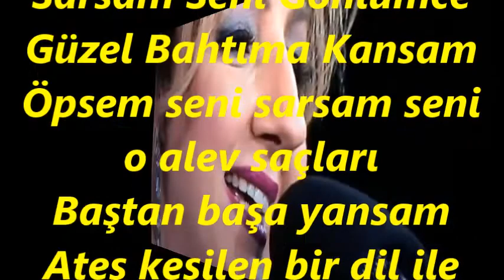Belgin GÖK-Sarsam Seni Gönlümce Güzel Bahtıma Kansam (HİCAZKÂR)R.G.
SOLİST:
*BELGİN GÖK*
VİDEOYU YAPAN
*RECEP GAYRETLİ*
GÜFTE:  VECDİ BİNGÖL
BESTE: SADETTİN KAYNAK
USUL:  DÜYEK
MAKAM:   HİCAZKÂR
Sarsam Seni Gönlümce Güzel Bahtıma Kansam
Öpsem seni sarsam seni o alev saçları
Baştan başa yansam
Ateş kesilen bir dil ile aşkını ansam.